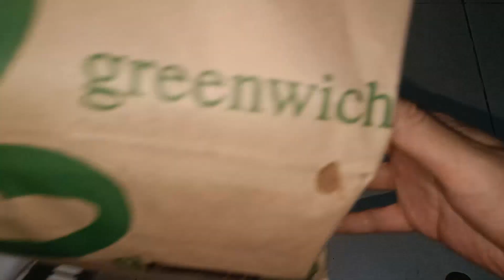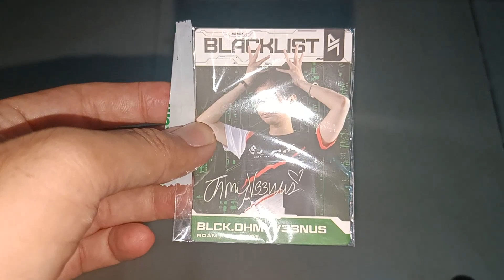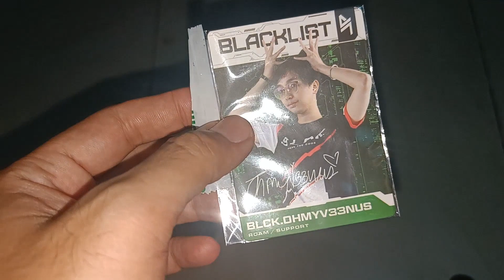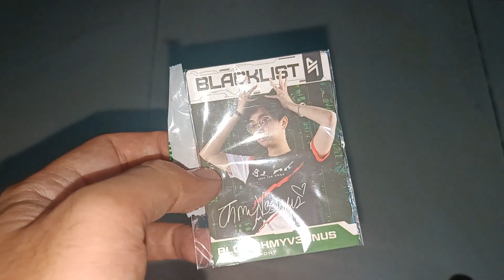Greenwich Blacklist Overload Bundle Unpacking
Natry na din ang kauna-unahang meal bundle ng isang fast-serve restaurant na handog para sa isang PH-based na esports team at isa marahiil sa mga mga pinakasikat na esports team dito, Blacklist International kasama ang Greenwich

Correct price is Php 595